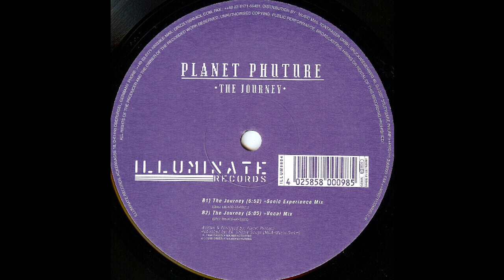Planet Phuture - The Journey (Sonic Experience Mix) 1998